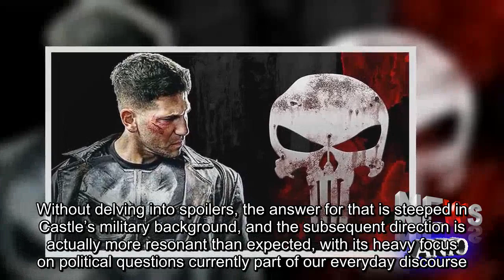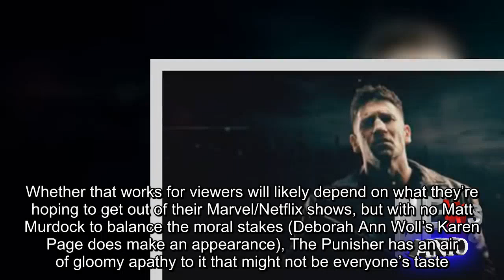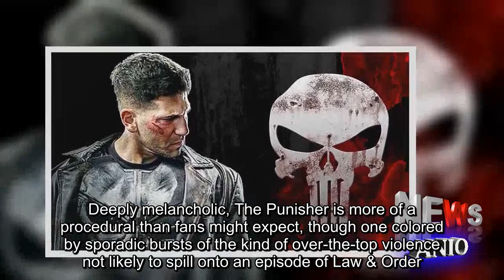The Punisher Season 1 Review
Not as much fun or as engaging as most other Marvel/Netflix shows, The Punisher still prevails, thanks in large part to Jon Bernthal's performance as the damaged antihero.Six episodes were provided for review.The Defenders may not have been the high-performer that Netflix hoped it would be (our review here), but nevertheless, its premiere essentially concludes “Phase One” of this branch of the Marvel Cinematic Universe, setting the stage for new stories with established characters like Daredevil, Jessica Jones, Luke Cage and Iron Fist (all of whom have secured another season).Before any of the Defenders return to the small screen, however, it’s Jon Bernthal’s turn in the spotlight.The Walking Dead alum debuted as Frank Castle in Daredevil season 2 and immediately emerged as a fan favorite.Thus, The Punisher was born.As a character, The Punisher – created by Gerry Conway, John Romita Sr.and Ross Andru in 1974 – has traditionally been depicted as a sheer force of vengeance.But Castle’s quest for revenge against the criminals who killed his family is all but complete in the opening moments of his own series, leaving The Punisher with the unenviable task of finding a new mission for its central antihero.Without delving into spoilers, the answer for that is steeped in Castle’s military background, and the subsequent direction is actually more resonant than expected, with its heavy focus on political questions currently part of our everyday discourse.Much of The Punisher hinges on Castle’s post-traumatic stress from his time in the Marines as well as the overwhelming grief for the loss of his wife and children.While the Marvel/Netflix shows have always touched on relevant themes – Jessica Jones and Luke Cage in particular – The Punisher leans into this harder than all of its predecessors combined.The fact that superpowers don’t play a role (unless you count Castle’s ability to overcome impossible odds) only heightens the real-life weight of the character’s journey and the violence therein.After all, Marvel already delayed the release of The Punisher in response to the Las Vegas shooting on October 1.The path of an antihero is often paved with the bodies of his enemies and a chronic need to brood about it all, and accordingly, The Punisher takes itself just as seriously as its main character does.The series doesn’t offer much in the way of fun or thrills, entrenching itself in conspiracy and shadowy government intrigue instead.Whether that works for viewers will likely depend on what they’re hoping to get out of their Marvel/Netflix shows, but with no Matt Murdock to balance the moral stakes (Deborah Ann Woll’s Karen Page does make an appearance), The Punisher has an air of gloomy apathy to it that might not be everyone’s taste.Thankfully, Bernthal knows how to make this work.His Castle is tortured by his past and left indifferent to much of what’s left in his present.The actor’s stone-faced stare and intense eyes truly capture the essence of a broken m